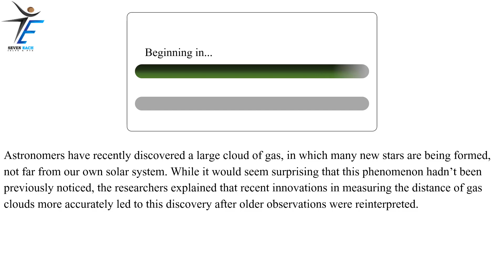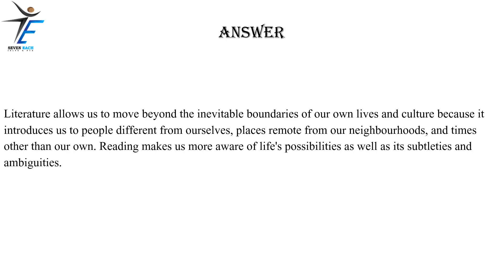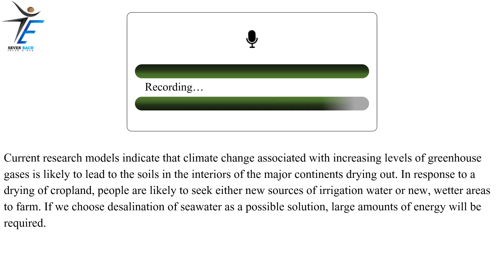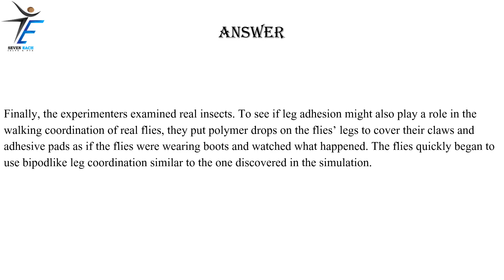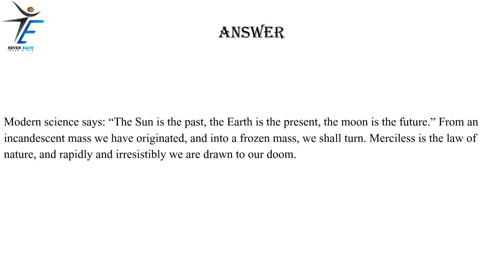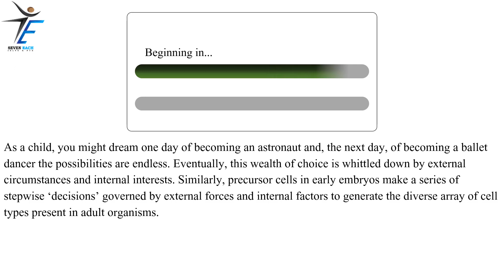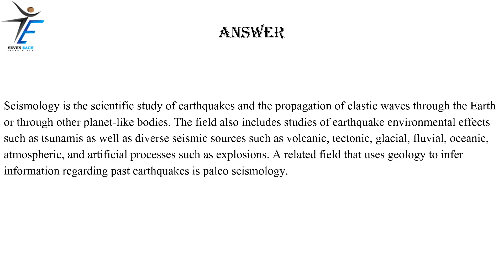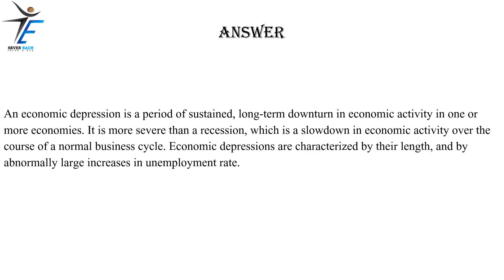PTE Speaking Read Aloud | part-2 | DECEMBER 2023 Exam Predictions.